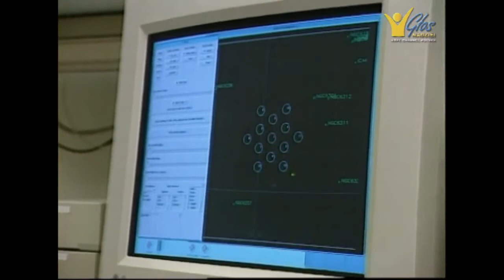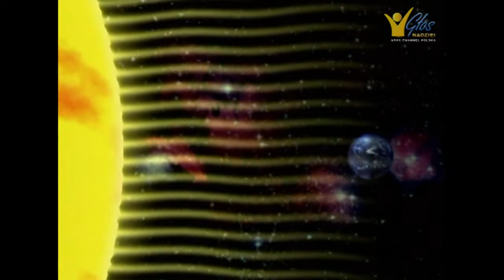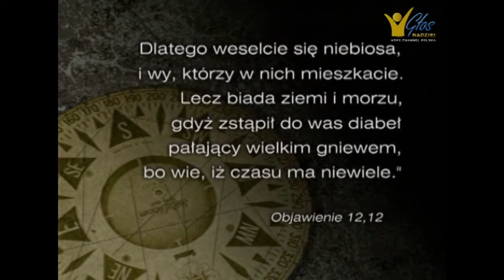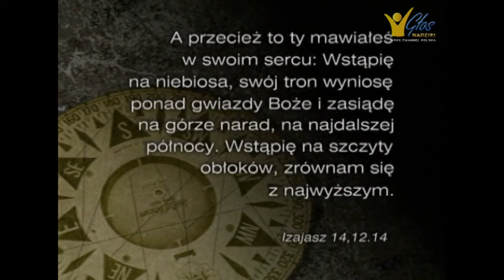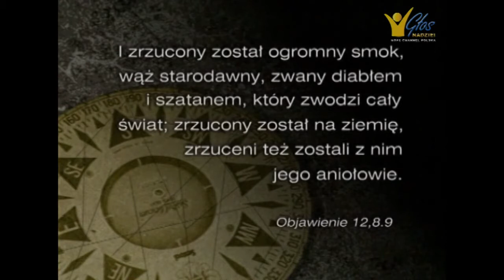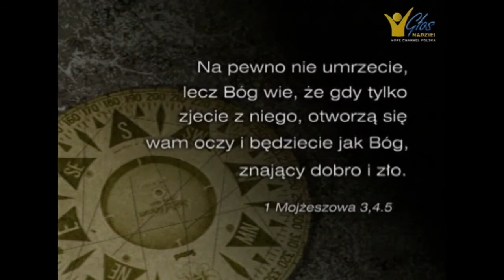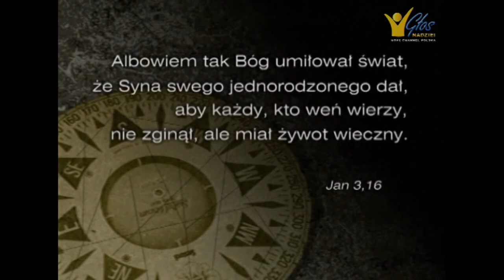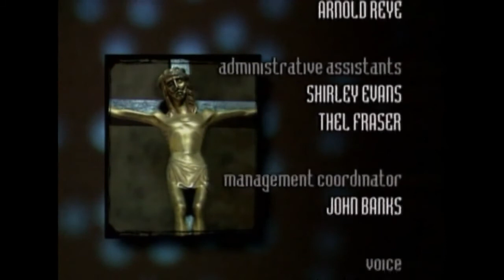07.Poszukiwania odcinek 7